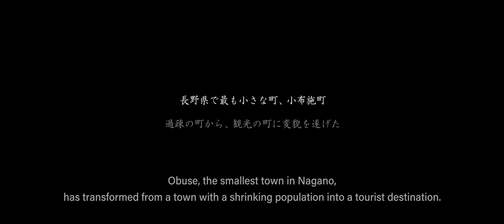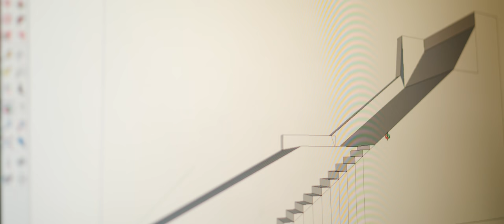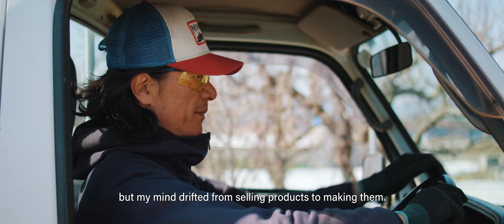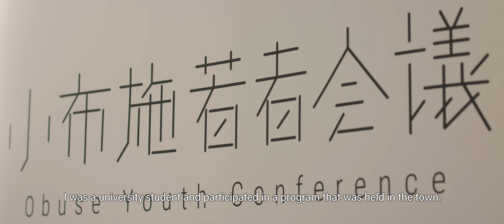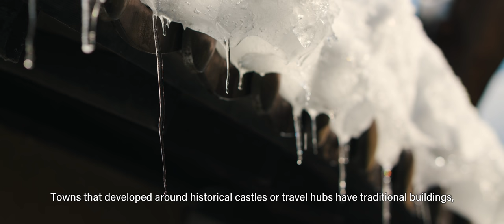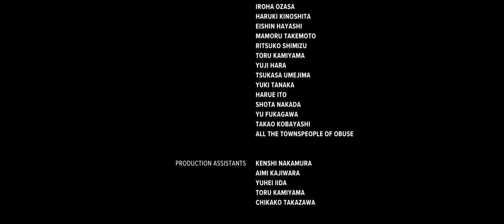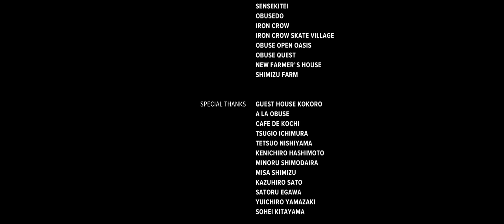おぶせびと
長野県の市町村で最も面積の小さな町、小布施町。 小布施町のまちづくりは、まずは住民たち自身が楽しめる居心地良い空間、自慢できる町をつくる、というコンセプトに約30年前にはじまりました。 その結果、過疎に悩む長野北部の寒村は、観光の町に変貌を遂げ、人口1万人の町に年間100万人が訪れるまでになりました。 このフィルムはまちづくりのキープレイヤーを含む、小布施町に住む魅力的な人たちにフォーカスしたドキュメンタリーです。 彼らの生き様は、日本のみならず世界のまちづくりのヒントになるかもしれません。

Obuse, the smallest town in Nagano. The town planning of Obuse started about 30 years ago, with the idea of creating a comfortable space where the townspeople can enjoy themselves and building a town to be proud of. As a result, the deserted town in Northern Nagano transformed into a tourist destination, attracting a million visitors a year in a town with a population of ten thousand. This film is a documentary focusing on the fascinating and charming locals living in Obuse, including key players in the town planning. The way they live may be an inspiration for town planning in Japan and around the world.

Equipment Used
Camera: Blackmagic URSA mini 4.6K EF
Lenses: ZEISS Milvus 2.8/21, 2/35, 2/50M, 1.4/85, 2/100M
Stabilizer: FREEFLY MōVI M15
Lights: Fiilex P360EX
Editing & Coloring: Final Cut Pro X, DaVinci Resolve 12.5 STUDIO, DaVinci Resolve Micro Panel

Awards
▼ Around International Film Festival Barcelona 2017: WINNER (BEST SHORT FILM)
▼ The Monthly Film Festival: WINNER (2017 April – Trailer of the Month)
▼ The Monthly Film Festival: Finalist (2017 May – Documentary of the Month)
▼ Direct Monthly Online Film Festival: WINNER (BEST FILM OF THE MONTH JUNE 2017)
▼ Direct Monthly Online Film Festival: WINNER (BEST DIRECTOR OF THE MONTH JUNE 2017)
▼ Hollywood International Independent Documentary Awards: WINNER (AWARD OF RECOGNITION – MAY 2017)
▼ Los Angeles Independent Film Festival Awards: WINNER (BEST DOCUMENTARY SHORT – MAY 2017)
▼ European Cinematography AWARDS (ECA): Finalist
▼ Ouchy Film Awards 2017: Fourth Season Best Documentary
▼ Atlanta Docufest 2017: Semi Finalist
▼ International Peace & Film Festival 2018: Best Short Documentary (Nominee)
▼ Tokyo Lift-Off Film Festival 2018: OFFICIAL SELECTION
▼ SHORT SHORTS FILM FESTIVAL & ASIA 2018: NON FICTION Competition supported by Yahoo Japan Corporation 3
Credit
Completion Date: April 27, 2017
Runtime: 22 minutes 30 seconds
Director, Cinematographer, Colorist, Editor, Script writer: Kazuhito Takazawa (タカザワカズヒト写真映像事務所)
Compose & Guitar: Masanori Narikawa
Production Coodinators: Shuntaro Okamoto, Toru Omiya
Production Assistant: Kenshi Nakamura, Aimi Kajiwara, Yuhei Iida, Toru Kamiyama, Chikako Takazawa
Title Design: Eiju Hayashi
Translation: Akie Yamada
Futuring: Ryozo Ichimura, Eiju Hayashi, Masaki Sakurai, Hideki Kobayashi, Atsushi Iwamoto, Kazuhiro Shimizu, Toru Omiya